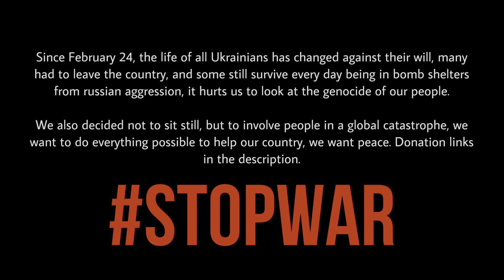TXT (투모로우바이투게더) ‘0X1=LOVESONG (I Know I Love You) feat. Seori’ Teaser by VIRA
Teaser TXT (투모로우바이투게더) — '0X1=LOVESONG (I Know I Love You)'

세계의 끝까지
All or nothing
I want all of you
(I know I love you)

@zguraaa / Huening Kai
@toffita / Taehyun
@m_riya_vira / Yeonjun
@min.sonmi.okay / Beomgyu
@vante_rk / Soobin
collaboration with @prodigy_dcg and @reckless_rk_dance
camera — @liu.sheldon
edit — @toffita

‼️We also ask you not to forget that right now people in our country are suffering from the consequences of the Russian invasion‼️

Help animals affected by the war